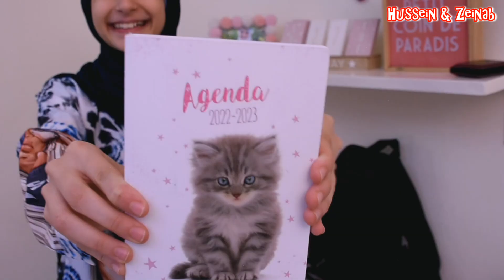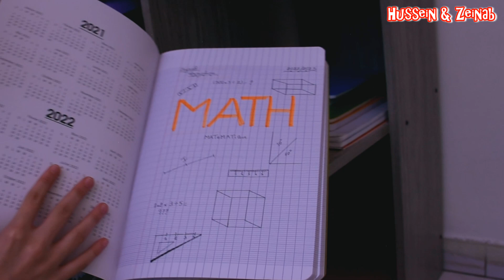عرض مشترياتنا للمدرسة للعام الدراسي 2022/ 2023 - BACK TO SCHOOL !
الأخوة حسين و زينب يغنون، ينشدون و يعملون تحديات وسكتشات رحلات.
هذه القناة لكل الأعمار.

أهلا و سهلا بكم في قناتنا.

Hussein and Zeinab, brother and sister, who sing and do funny things and interested activities.
Hussein and Zeinab's channel is for all ages.
لا تنسو السبسكرايب لقناتنا و تفعيل الجرس حتى يصلكم كل جديد